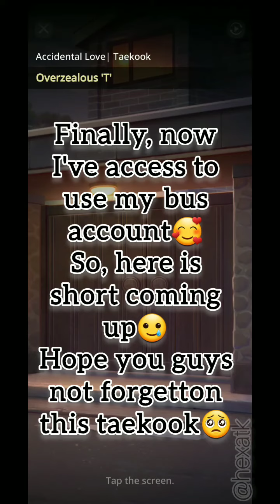Accidental Love "Coming Up" | Taekook (12 soon) - Bts Universe Story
Hexaᵗᵏ presents
           "Accidental Love Coming Up"

• The story Scripted and Created by @Hexatk
(All activities are in video is edited and fictional not real)

• Please ignore my mistakes and show love to my story🥲

• This is my 2nd story, I hope you like it, I m on my learning process to how the app works so please respect my hardworking🥺

• Story about how much one incident can effect your life, good to show some kindness to others it makes you better one and who knows what comes next??

• Game: Bts Universe Story
   Story Title: Accidental Love (taekook)
   Author: Bts7love (it's me)

• Remember that this story is Fictional same name same face but not as BTS member It is in the AU, which means this is only a fantasy fiction not real, all story is only my imagination